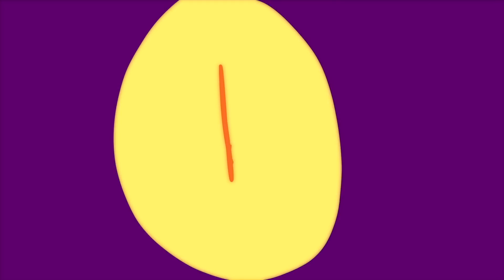Freeway 72hr MAP COMPLETE! *FLASH WARNING*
2 years later and it's finally here!!

 I'm so sorry about the wait, I take full blame for it since organizing everyone was my responsibility and I'm very sorry, I learnt a lot about the importance of organization from this map,, I hope what I've learnt here shows in future projects.

Nonetheless I think everyone did a great job! tySM for making this map a reality c":

please check out the animators!! show em some love ;D